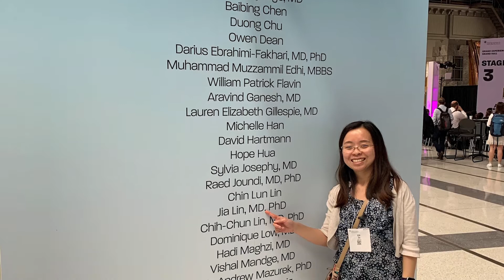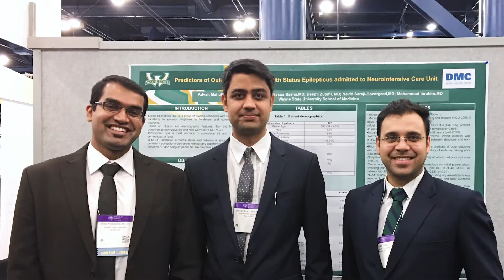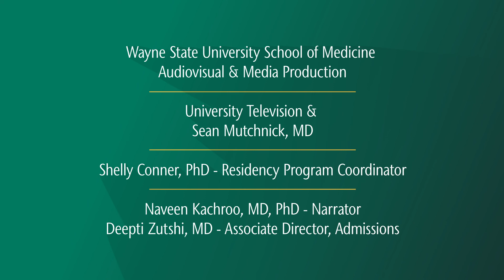Neurology Residency Program, Wayne State University School of Medicine and Detroit Medical Center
The Neurology Residency Program – Wayne State University School of Medicine and Detroit Medical Center offers a training program rooted in a rich clinical neurology tradition coupled with the most advanced and innovative tools in the field. Located in the city of Detroit, the program provides clinical exposure in both acute and highly specialized neurologic care to the surrounding community and larger metropolitan and Great Lakes regions.

Our faculty is composed of excellent clinicians dedicated to shaping the next generation of competent and compassionate neurologists to practice in an evolving health care environment. We have an outstanding team led by a dynamic chairman highly motivated to incorporate innovative tools to improve resident education. In addition, faculty members are involved in clinical and translational research and are able to effectively mentor and collaborate with residents on clinical research project development and completion.

Special Thanks to:
Neurology Faculty & Staff at Detroit Receiving Hospital
Neurology Faculty & Staff at Harper Hospital
Neurology Faculty & Clinic Staff at University Health Center
Wayne State University School of Medicine Audiovisual & Media Production
University Television & Sean Mutchnick, MD
Shelly Conner, PhD - Residency Program Coordinator
Naveen Kachroo, MD, PhD - Narrator
Deepti Zutshi, MD - Associate Director, Admissions
and
Wayne State University
Detroit Medical Center